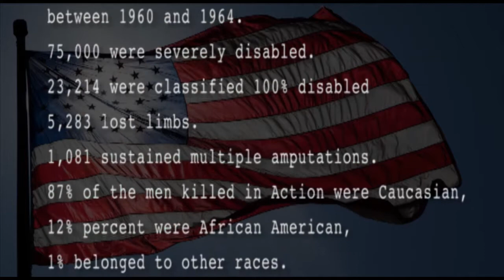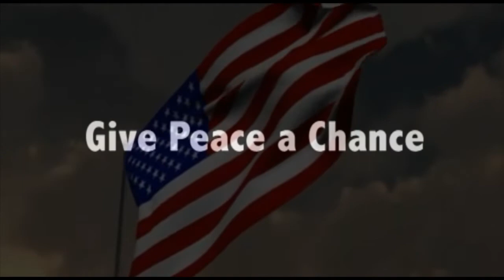TeamChildren-Milton Olive Tribute